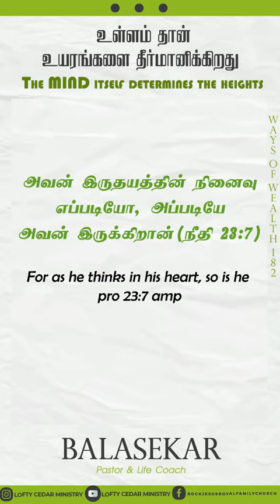உள்ளம் தான் உயரங்களை தீர்மானிக்கிறது(Ways of Wealth 182) | Bro.Balasekar | Lofty Cedar Ministry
CHURCH ADDRESS:
Rock Jesus Royal Family Church
Kurbani Godown,

Bank Account Details:
Name- Balasekar
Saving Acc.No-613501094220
Bank-ICICI Bank,

Name: Loftycedar Ministries
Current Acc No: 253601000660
IFSC Code: ICIC0002536
Tirunelveli